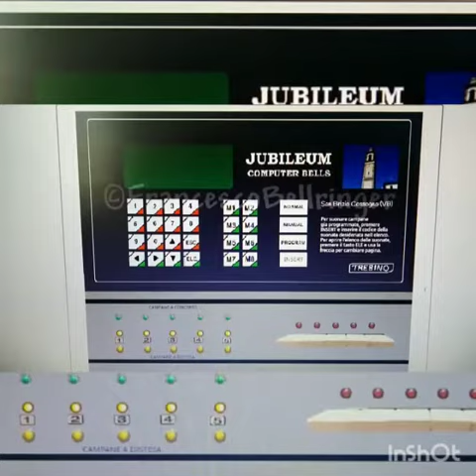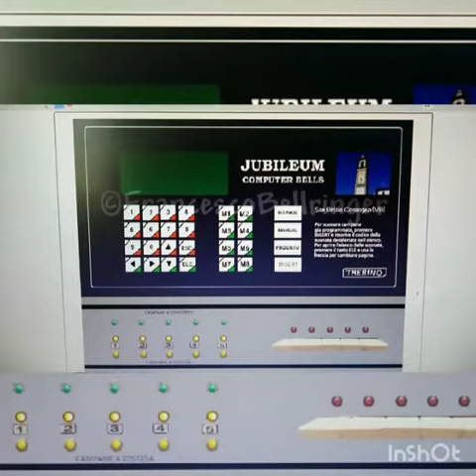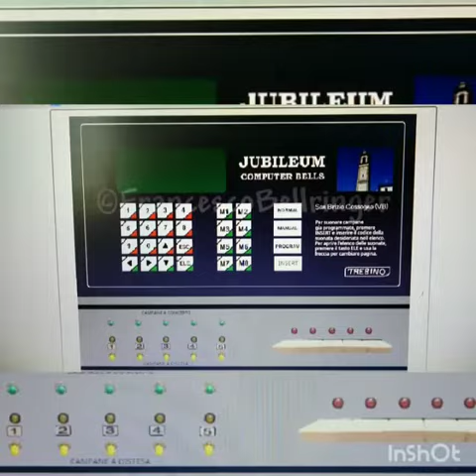GIOVEDÌ SANTO: Distesa delle 5 campane del simulatore di Francesco Bellringer e RingerLuca651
Distesa delle 5 campane del simulatore per il Gloria della Messa in Coena Domini.

Sistema : Ambrosiano
Fuse da: Mazzola
1° Bizozzero 1806
2° 1876
3° 1818
4° 1818
5° 1822
Ringrazio RingerLuca651 per avermi permesso la registrazione video.